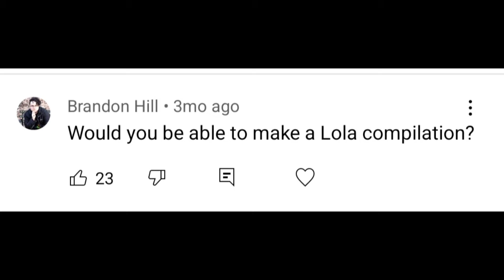Lola Funny Complation (Big Mouth)